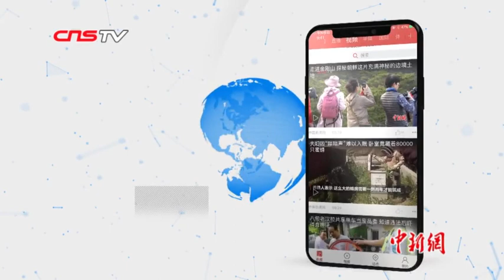战“疫”Vlog：一个武汉小伙在方舱医院的日常